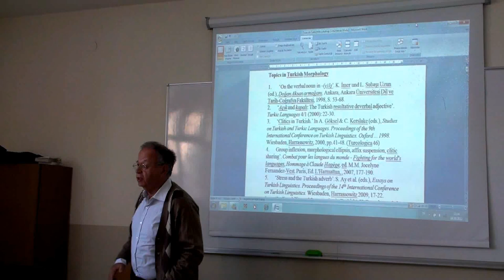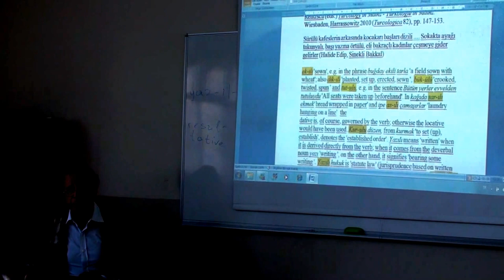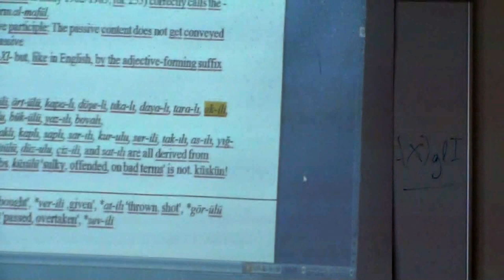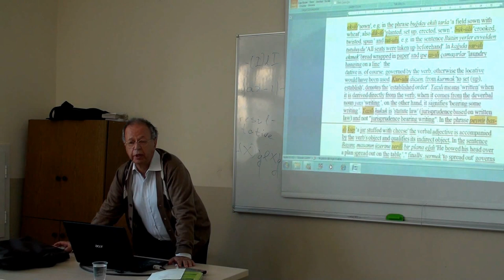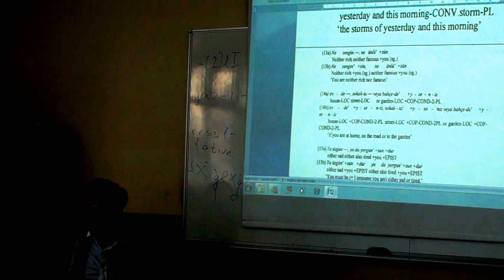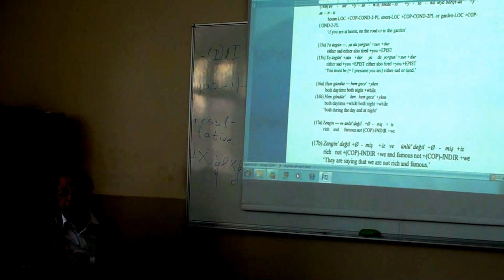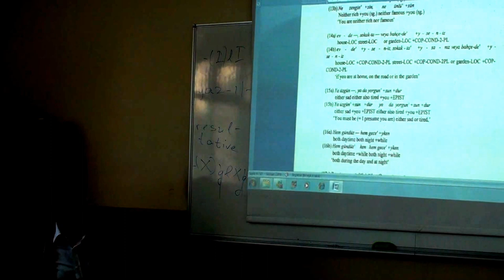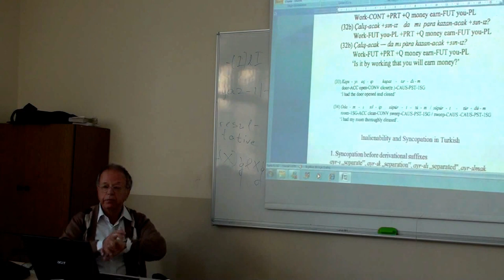Prof.Dr. Marcel Erdal-Türkiye Türkçesinin Morfolojisi Üzerine Tespitler 2 (1)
Prof.Dr. Marcel Erdal-Türkiye Türkçesinin Morfolojisi Üzerine Tespitler 2 (1)- Hacettepe Üniversitesi Türkiyat Araştırmaları Enstitüsü Seminerler Programı, 16 Ekim 2012